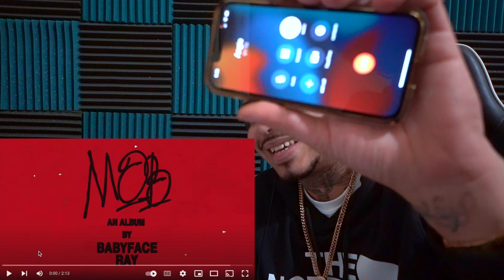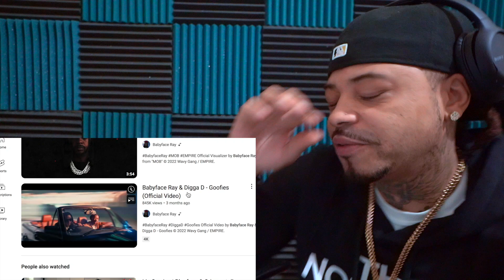Lil Durk x Babyface Ray "Wonderful Wayne & Jackie boy" REACTION